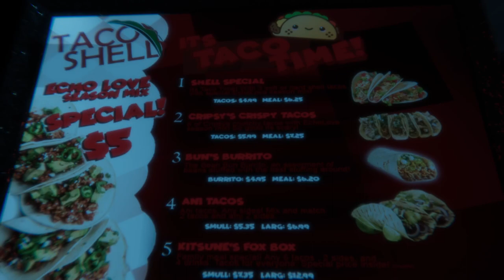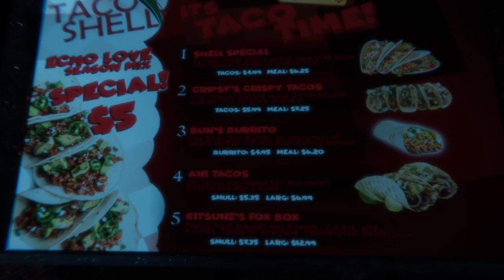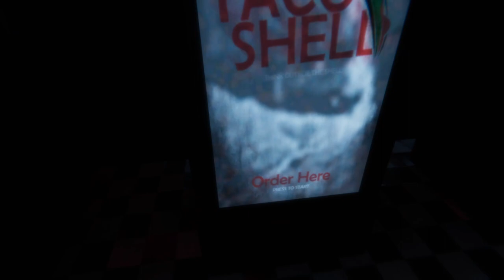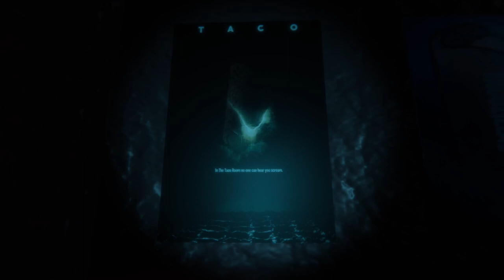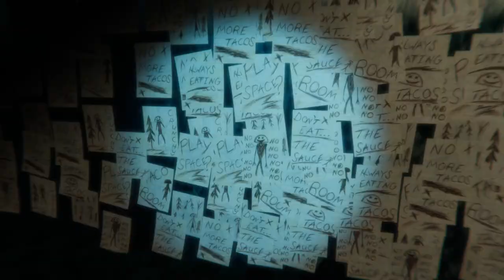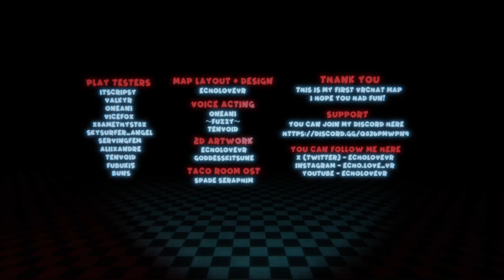The Taco Room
A quirky little VRChat map that I decided to take for a spin.